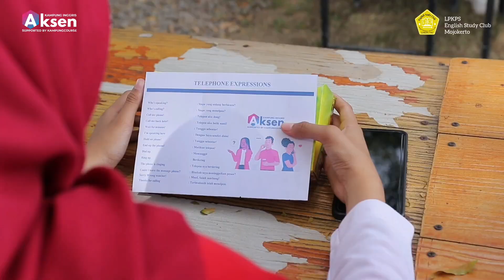One Day English Program - ESC Mojokerto X Kampung Inggris Aksen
One Day English Program adalah Program Bahasa Inggris Satu Hari di Kampung Inggris Pare dengan Metode Belajar yang Fun dan Menyenangkan disertai Keliling Kampung Inggris Pare Menggunakan Transportasi Kereta Kelinci atau juga disebut odong-odong.

Rombongan Siswa-Siswi mu mau Belajar ke Kampung Inggris Aksen ?

Yuk cuss Langung Hubungi aja !